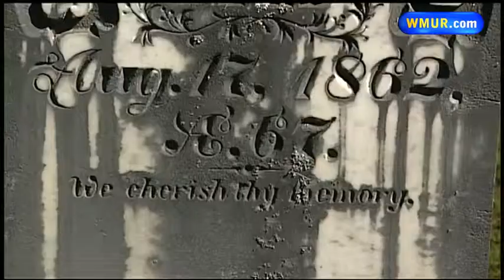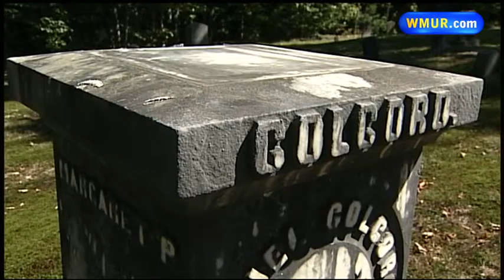Granite obelisk stolen from graveyard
Candia police are investigating the theft of an obelisk taken from the top of an old family gravesite sometime over the past few days.